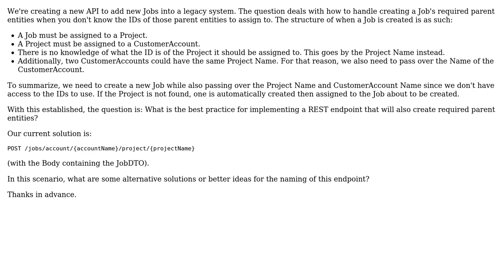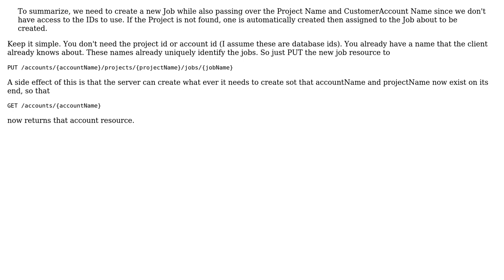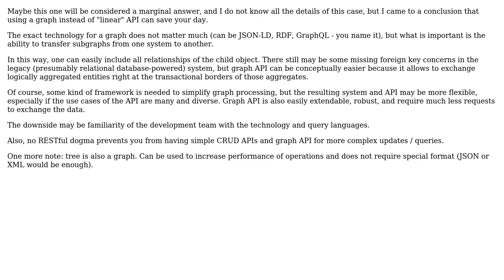Software Engineering: REST API - Standard for also creating required parent entities?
With thanks & praise to God, and with thanks to the many people who have made this project possible! | Content (except music & images) licensed under CC BY-SA | Music | Images & others | With thanks to user tom6025222 user Roman Susi user Robert Harvey user Cormac Mulhall user Ant and the Stack Exchange Network Trademarks are property of their respective owners. You are responsible for your own actions.